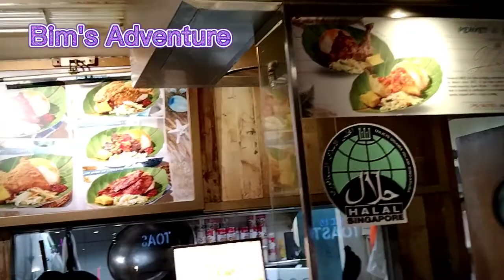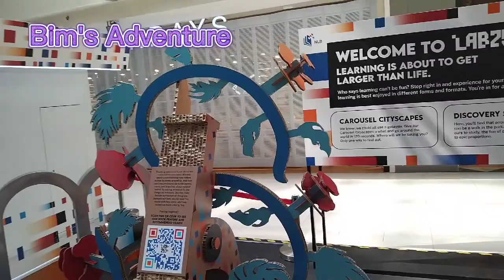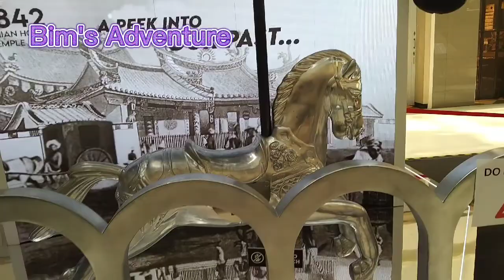Parkway Parade#adventure#foods#lunch ||Bim's